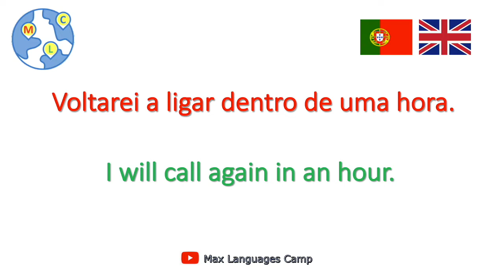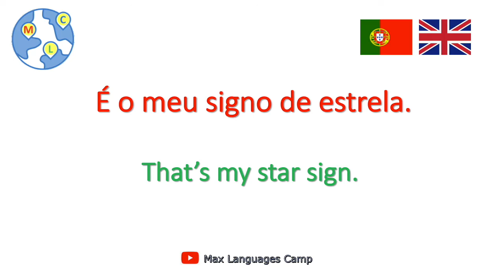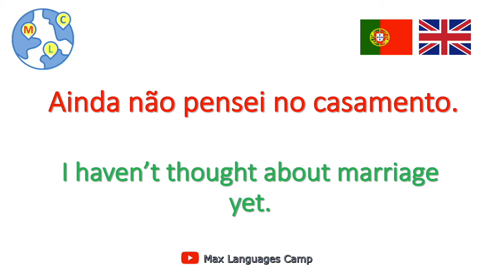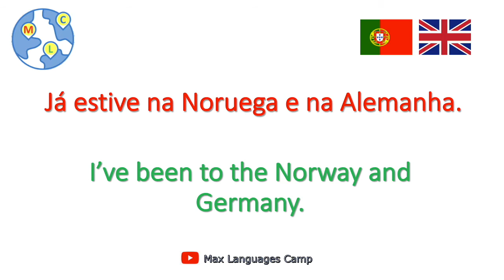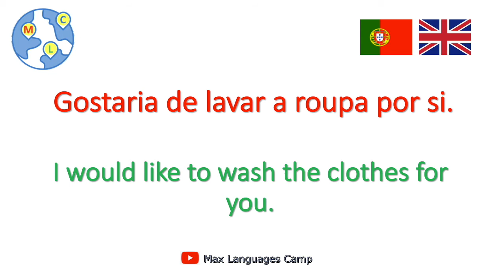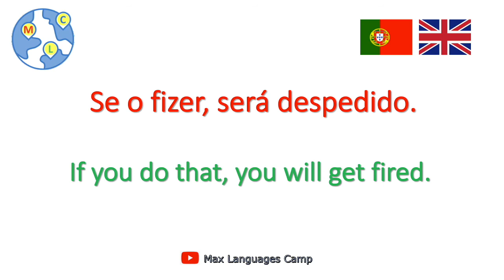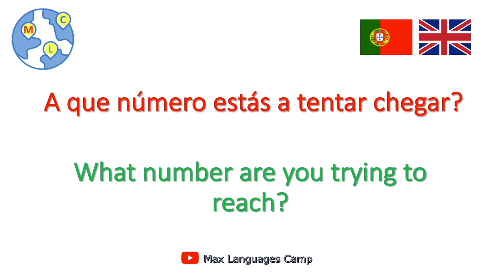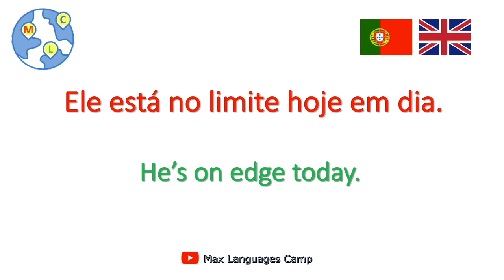Speaking European Portuguese - Intermediate 11